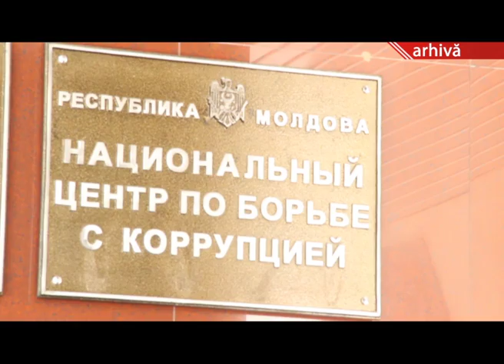FILAT ŞI PLAHOTNIUC AU INTRAT ÎN VIZORUL CAN